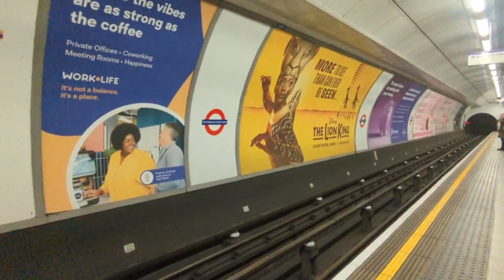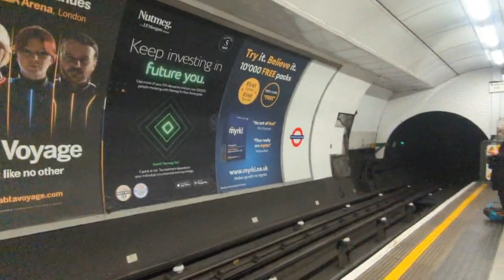Central line 1992TS 93064 with old announcements 08/03/2023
Tonight, I heard the old announcements (before the Elizabeth line opened on 24th May 2022) on the Central line at Tottenham Court Road in carriage 93064 which is usually towards the front of the train when travelling westbound towards Ealing Broadway or West Ruislip or towards the rear of the train when travelling towards Epping or the Hainault loop. Those awful new announcements can be heard at Stratford, Liverpool Street, Tottenham Court Road, Bond Street and Ealing Broadway. They're awful because the announcements say it in alphabetical order thinking Elizabeth line is part of the tube (e.g. Circle, Elizabeth, Hammersmith & City and Metropolitan lines at Liverpool Street) when actually, the eastern (Liverpool Street to Shenfield) and western (Paddington to Heathrow and Reading) used to be called Tfl Rail until the core (Paddington to Abbey Wood) section opened on 24th May 2022. Bond Street wouldn't open until 24th October 2022. Meanwhile, all other tube lines (minus the Victoria and Waterloo & City and DLR) and London Overground include the Elizabeth line separately (e.g. on the Northern line at Moorgate, it says "Change here for Circle, Hammersmith & City and Metropolitan lines, the Elizabeth line and National rail services")
Central line 1992TS sets can change direction as a result of the Hainault loop just like the 1995TS and 1973TS on the Northern and Piccadilly lines respectively which both change directions as a result of the Kennington (Northern line) and Heathrow Terminal 4 (Piccadilly line) loops.
This was an eastbound service to Hainault via Newbury Park.
0:00 - Doors opening and "This is Tottenham Court Road. Change here for the Northern line"
0:10 - "This is a Central line train to Hainault via Newbury Park"
0:13 - Doors closing
0:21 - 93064 departing Tottenham Court Road
0:42 - Walking towards the Northern line platforms